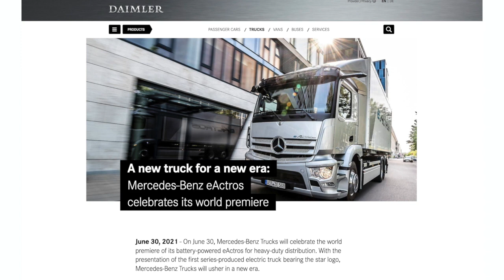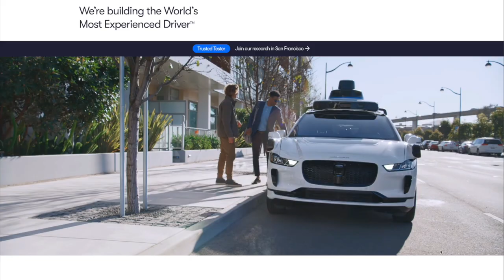3 Biggest Future Trends in Transportation and Mobility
Like most industries, the transportation and mobility sector is undergoing a huge transformation driven by electrification,  a move towards mobility as a service, and increasingly autonomous vehicles. Here we look at the key trends in more detail.